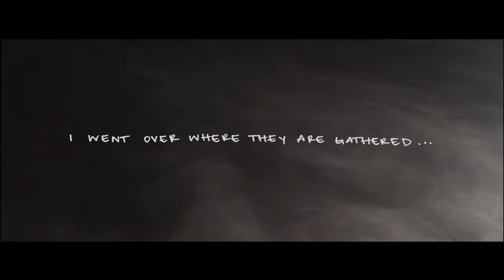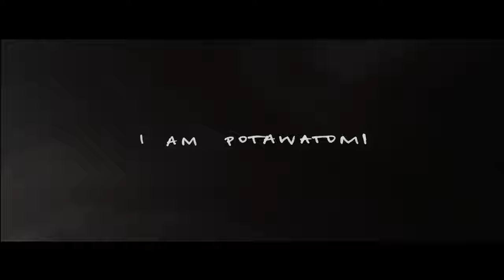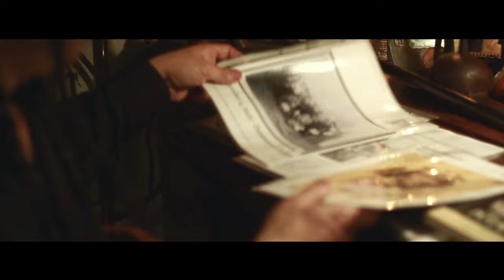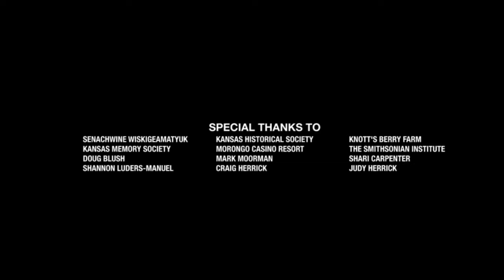Smoke That Travels (2016)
What happens when a story is forgotten?

What a long journey it's been. This film was originally intended to be a small time capsule of my thoughts, feelings, and fears of stories being lost in time. It’s a piece dedicated to my little (currently 3 year old) brother, Senachwine, and a reminder for myself to look back on in the future. I started this last summer at 18, and little did I know that this film would take me on a journey and bring me closer to so many people around the world. Over 30 festivals and screenings from the Americas and Europe to Africa and Australia. I feel so lucky being able to meet new artists, family, and friends and experience treasured moments, big and small — it feels like a dream. Releasing this out into the world is a moment I will never forget, so here goes. Thank you so much to all who have supported this film so far.

with love x
Miigwech,
Kayla

"Smoke That Travels" is a personal documentary by Kayla Briët that explores preservation and loss of culture and her own identity as Prairie Band Potawatomi.

with Gary Wiskigeamatyuk
directed + edited + cinematography + original score by Kayla Briët | 19 years old

FESTIVALS

Full Film

Awards
2016 YoungArts (Los Angeles) - Winner in Cinematic Arts
2016 National Film Festival for Talented Youth NFFTY (Seattle) - Audience Award "Around the World in 10 Films"
2016 National Film Festival for Talented Youth NFFTY (Seattle) - Best Emerging Female Filmmaker
2016 Chicago CineYouth Festival (Chicago) - Best Documentary Senior Division
2016 New Renaissance Film Festival (London) - Best Young Talent (Documentary)
2016 Bushwick Film Festival (New York) - Best Short Film
2016 ImagineNATIVE (Canada) - Best Youth Work
2016 Seattle International Film Festival SIFF (Seattle) - Official Selection, Best of NFFTY
2016 Chicago International Film Festival (Chicago) - Official Selection, Best of CineYouth
2016 Rockland Youth Film Festival (New York) - Director of the Year
2016 Kleinkaap Short Film Festival (South Africa) - Best Documentary

Official Selection
2016 DocumentaQro (DOQU) Festival (Mexico) - Official Selection
2016 Miami Independent Film Festival (Florida) - Official Selection
2016 Largo Film Awards (Switzerland) - Official Selection
2016 Move Me Productions Festival (Belgium) - Official Selection
2016 Kleinkaap Short Film Festival (South Africa) - Official Selection, Cinematography Nominee
2016 VisionFest 3.0 (Los Angeles) - Official Selection Director's List
2016 CUCALORUS Film Festival (North Carolina) - Official Selection
2016 Guam International Film Festival (Guam) - Official Selection
2016 Broke Student Film Festival (Michigan) - Official Selection
2016 Tribal Film Festival (Oklahoma) - Official Selection
2016 Orlando Edge Film Festival (Florida) - Official Selection
2016 IndieWise Virtual Festival (Online) - Official Selection
2016 RAW Film Festival (Los Angeles) - Official Selection
2016 Buffer Festival (Canada) - Official Selection
2016 Winda Film Festival (Australia) - Official Selection
2016 Ethiopia International Film Festival (Ethiopia) - Official Selection
2016 Citizen Jane Film Festival (Missouri) - Official Selection
2016 Big Water Film Festival (Wisconsin) - Official Selection
2016 Vidcon (California) - Official Selection, Intermix
2016 One Flaming Arrow Festival (Oregon) - Official Selection

Excerpt
Awards, Screening, and Official Selection
2015 Summer in the City (London, UK) - Official Selection INTERMIX
2015 Buffer Festival (Canada) - Women of Youtube Award
2016 Sundance Film Festival Ignite Fellowship
2016 YoungArts (Florida) - Cinematic Arts Winner
2016 SundanceTV, nofilmschool.com, Adobe Project1324 (Online)